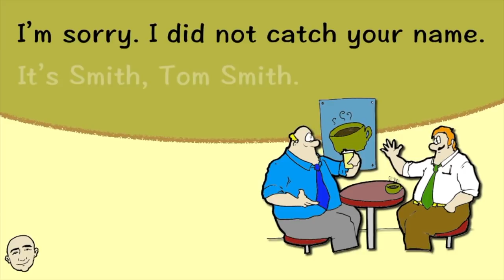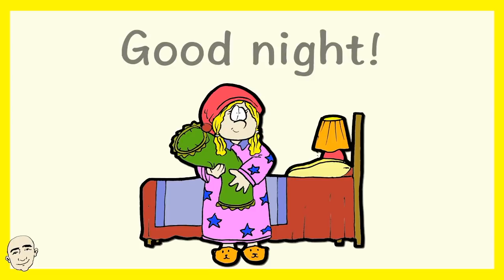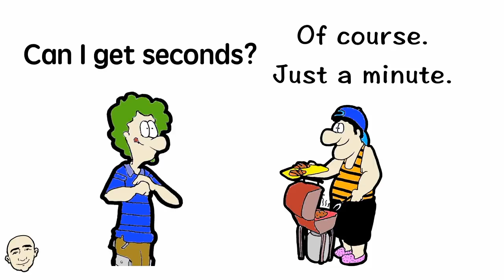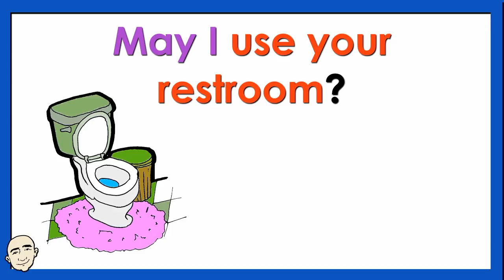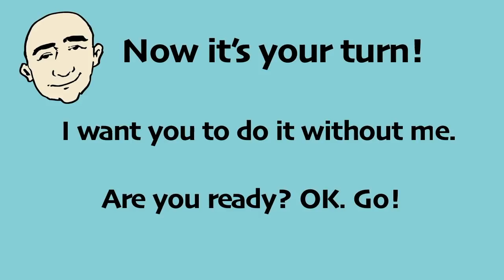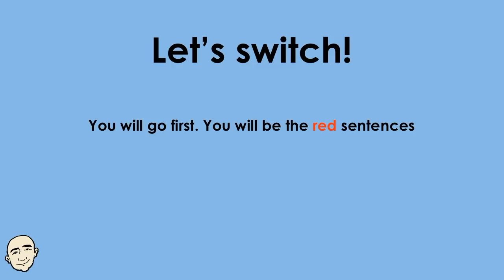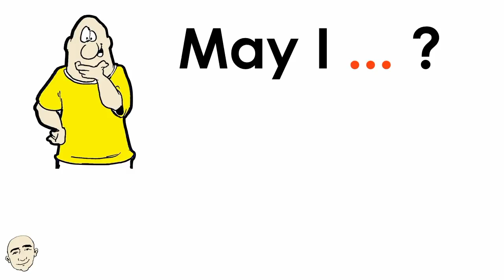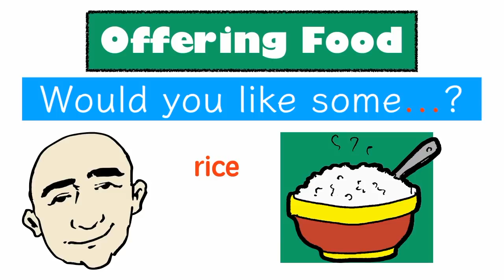Be Polite in English | English Speaking Practice | ESL | Long Video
In this video, you will learn many ways to be polite in English. This is an interactive listening and speaking video. You will learn how to be polite in many situations. For example: greetings, saying good-bye, saying thank you, complimenting food, offering food, shopping, at a restaurant and at a train station.

Language in use:
compliments
greetings
how to use excuse me
may I ...?
would
should
ways to say thank you
ways to say good-bye

Here are my ebooks:

25 Short Simple Conversations Volume One:

25 Short Simple Conversations Volume Two

About Mark's Channel:

This channel is designed for students, teachers and anyone wanting to learn English.